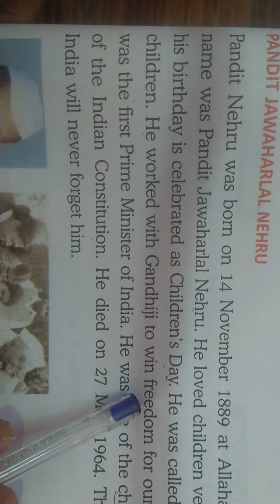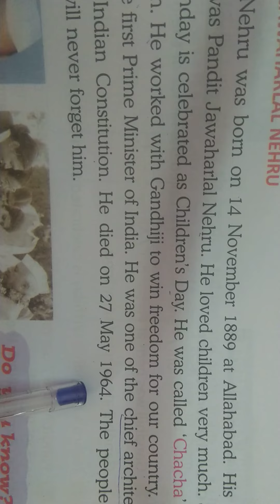EMS BUNDI Class 1 Sub Social studies Lesson 14